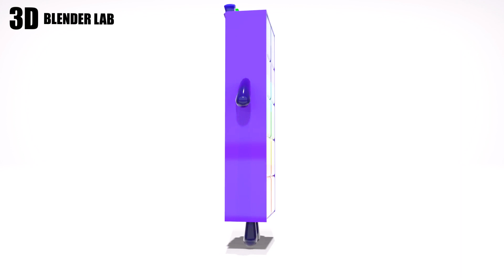Numberblocks but EVERYONE is THE NUMBER TEN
Numberblocks but EVERYONE
FANMADE VIDEO by 3D Blender Lab